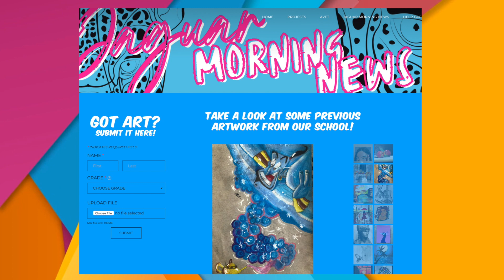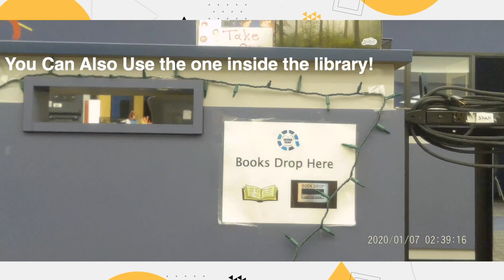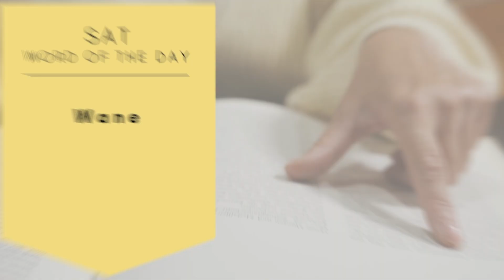JMN THURSDAY SEPT 29